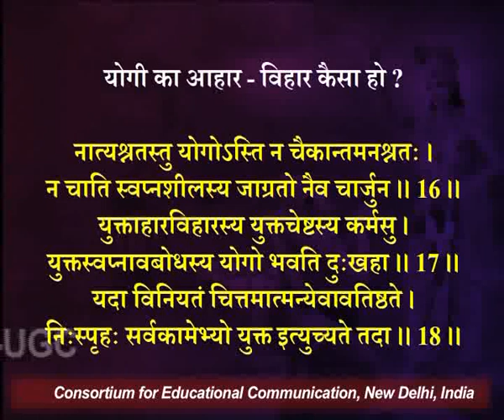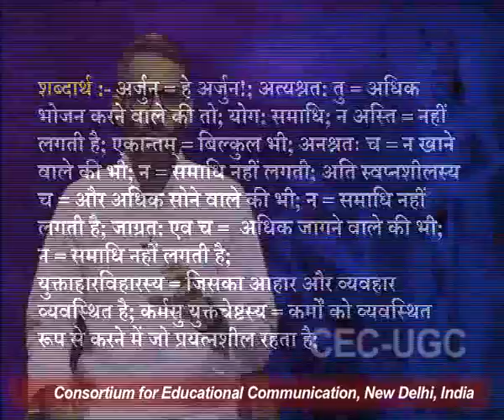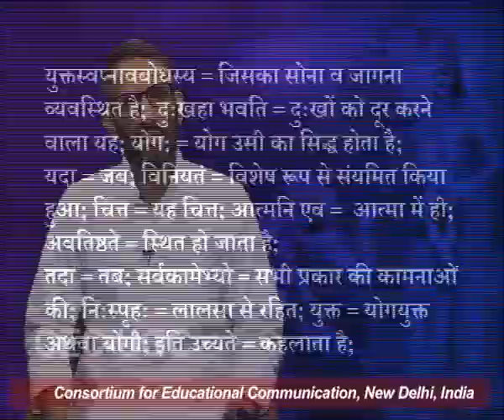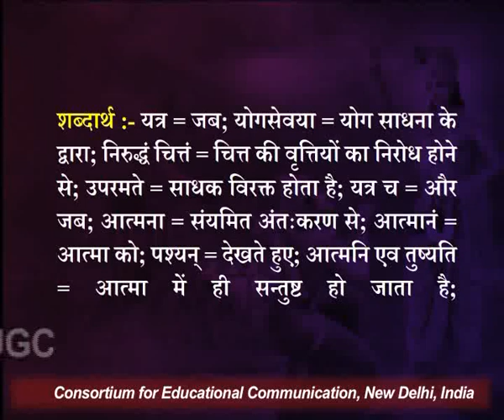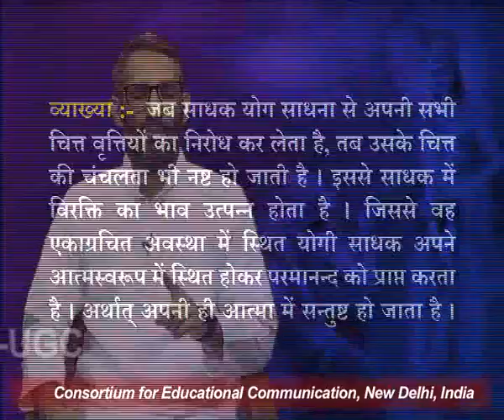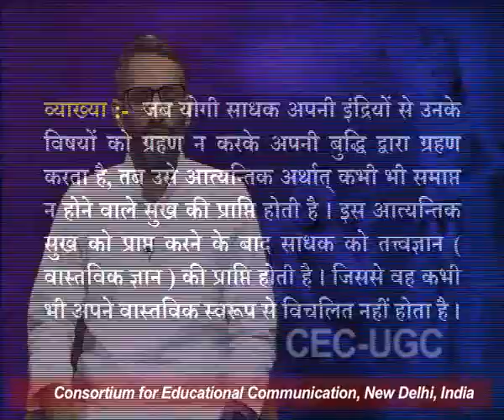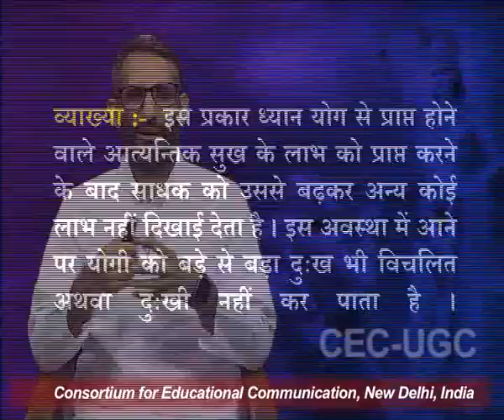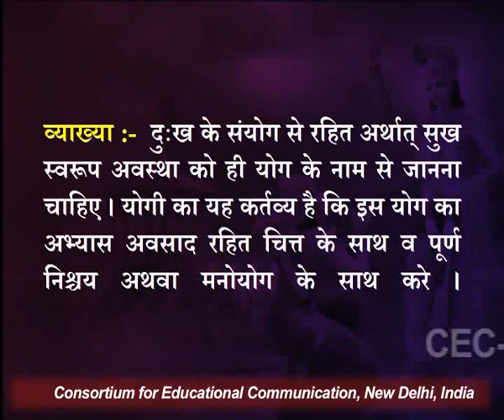श्रीमद्भगवद्गीता के आत्मसंयमयोग का सार - ३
यह व्याख्यान श्रीमद्भगवद्गीता के आत्मसंयमयोग का सार - ३ के बारे में बात करता है I